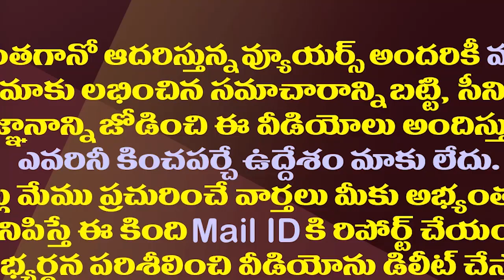టీడీపీ,బీజేపీలకు ఝలక్..తిరుపతి పరాజితులిద్దరూ వైసీపీలోకి.!| Tirupati TDP BJP Candidates May Join YCP